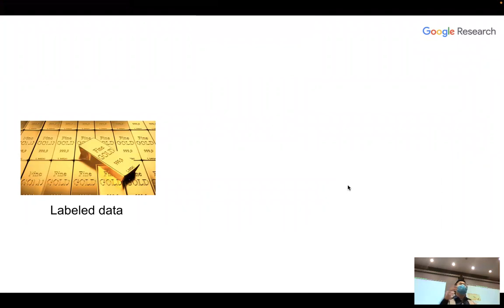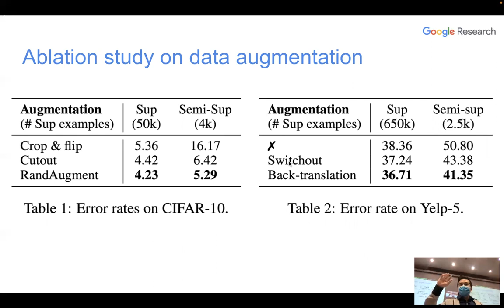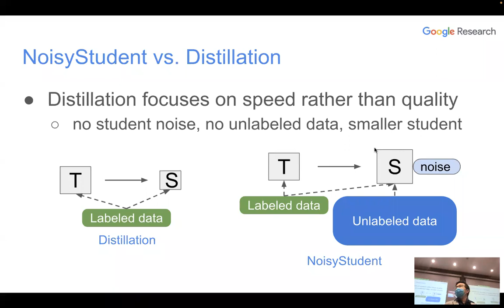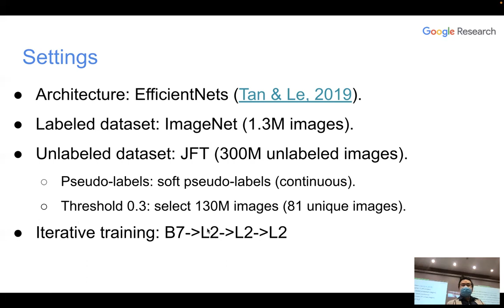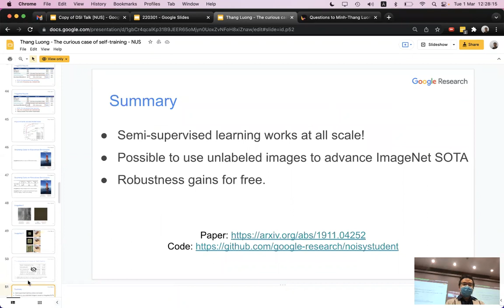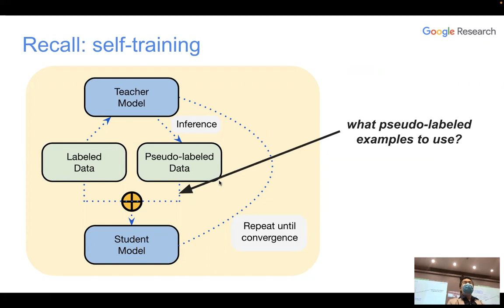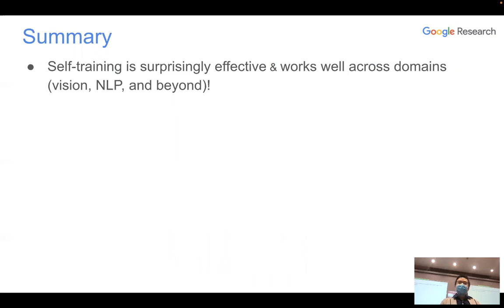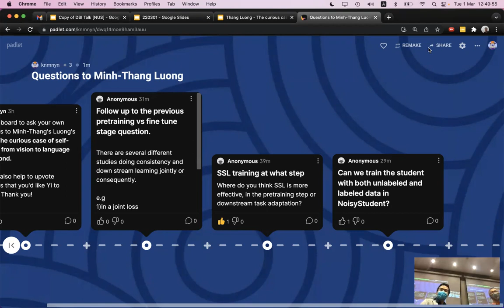The curious case of self-training: from vision to language and beyond / Thang Luong (Google Brain)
ABSTRACT
In this talk, I will discuss the story of a classic semi-supervised learning approach, self-training, which has been quite successful lately. The talk starts first with NoisyStudent, a simple self-training method that has advanced state-of-the-art results on vision at the time and yielded surprising improvements on robustness benchmarks. I’ll then transition to NLP to talk about STraTA, an approach that combines self-training and task augmentation to achieve strong results in few-shot NLP settings, where only a handful of training examples are available.

BIO-DATA
Thang Luong is currently a Staff Research Scientist at Google Brain. He obtained his PhD in Computer Science from Stanford University where he pioneered the development of neural machine translation at both Google and Stanford. Dr. Luong has served as area chairs at ACL and NeuRIPS and is an author of many scientific articles and patents with over 18K citations. He is a co-founder of the Meena Project, now Google LaMDA chatbot, and VietAI, a non-profit organization that builds a community of world-class AI experts in Vietnam.